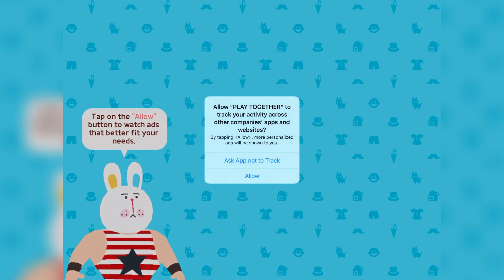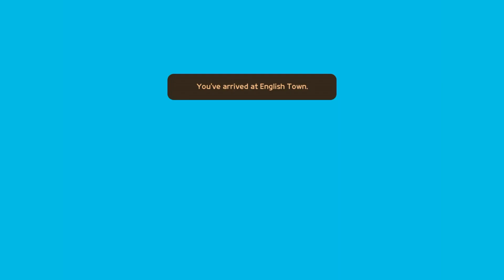Try out a new game seems fun